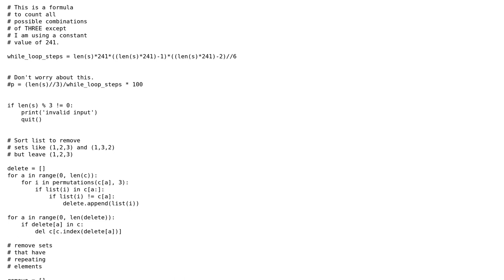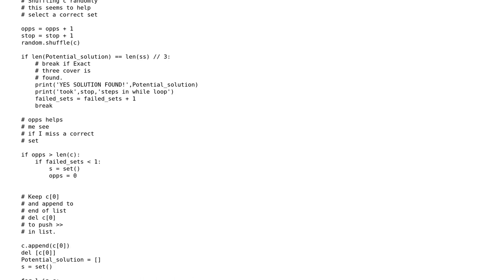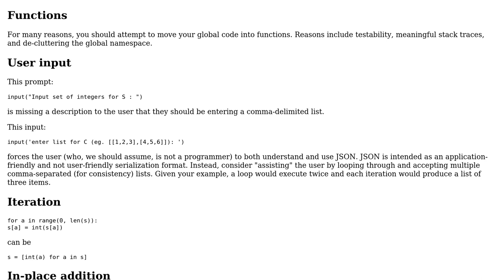Code Review: Super greedy algorithm for Exact Three Cover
With thanks & praise to God, and with thanks to the many people who have made this project possible! | Content (except music & images) licensed under CC BY-SA | Music | Images & others | With thanks to user Travis Wells user Reinderien user Peilonrayz and the Stack Exchange Network Trademarks are property of their respective owners. You are responsible for your own actions.